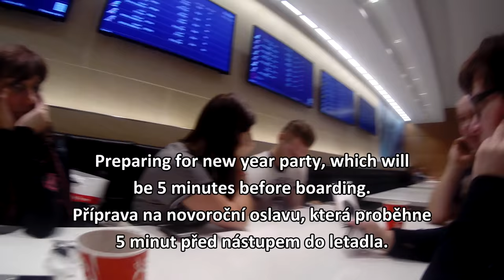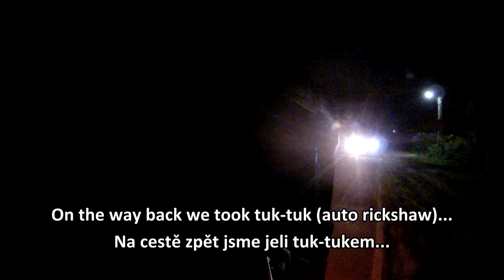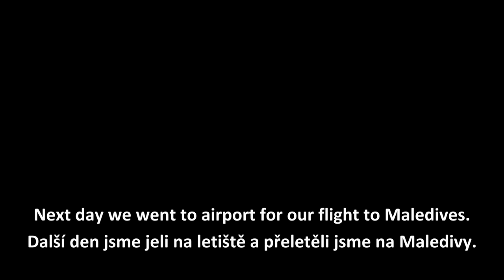Sri Lanka / Maledives 2014/2015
Movie of our holidays in Sri Lanka and Maledives (2014/2015).
Film našich prázdnin na Srí Lance a Maledivách (2014/2015)

Sightseeing, rafting, waterfalls, forests, railway, dolphins.
Památky, rafting, vodopády, lesy, železnice, delfíni.